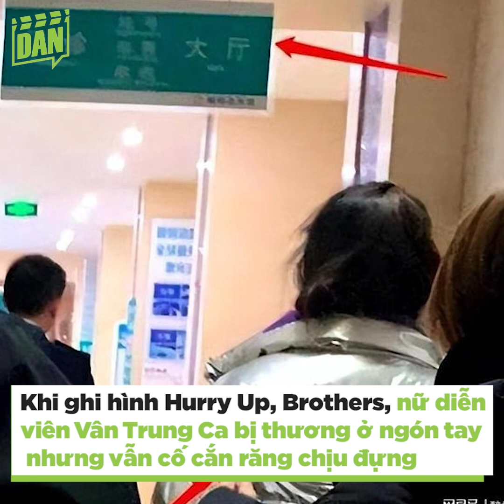Dàn mỹ nhân Hoa ngữ khi tham gia show thực tế: Triệu Lộ Tư chẳng màng hình tượng | Bản Tin DANZ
Ngày nay, không ít mỹ nhân Hoa ngữ đình đám lựa chọn tham gia gameshow thực tế để mở rộng độ nổi tiếng. Thế nhưng, không phải ai cũng có được trải nghiệm nhẹ nhàng và êm ả.